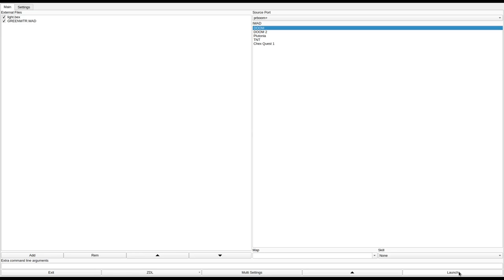DOOM 1 - GREENWTR.WAD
called "Green Water" in the /idgames FTP.
created by Keith Phipps on April 27th, 1995.
from the .txt file included with the WAD:
"People down the river are dropping like flies and returning from the dead as blood thirsty zombies. Tests show that the water supply is being poisened. Now it's up to you to sneak into the demon's contamination facility and shut it down..."